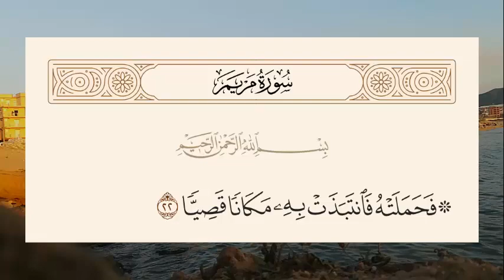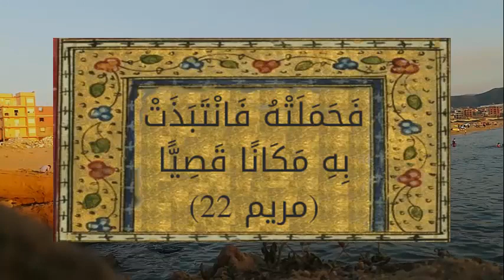معنى آية : فَحَمَلَتْهُ فَانتَبَذَتْ بِهِ مَكَانًا قَصِيًّا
في سياق الحديث عن قصّة مريم بنت عمران عندما تمثّل إليها ملك على هيئة إنسان وبشّرها بغلام يُدعى المسيح عيسى، ولهذا حملته إلى مكان بعيد عن قومها واعتزلتهم، ويتساءل الكثيرون عن معنى آية فحملته فانتبذت به مكانا قصيا وفوائدها.
In the context of talking about the story of Maryam bint Imran when an angel appeared to her in the form of a human being and preached to her about a boy called Jesus Christ, and for this she carried him to a place far from her people and isolated them, and many wonder about the meaning of a verse so she carried him and took him to a remote place and its benefits.